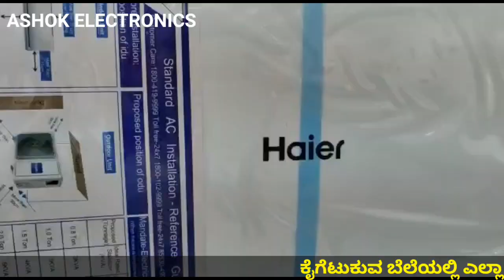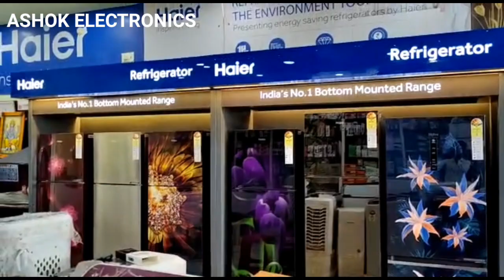ASHOK ELECTRONICS#GOOTY ELECTRONICS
అశోక్ ఎలక్ట్రానిక్స్గుత్తి ఎలక్ట్రానిక్స్